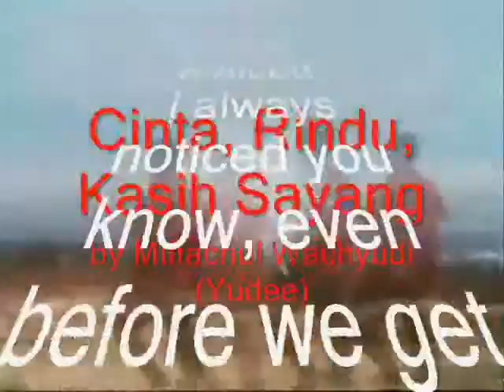together we get ,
do.
do so
Money is an excellent servant, but the host
very bad.